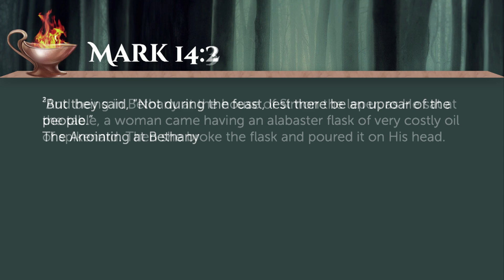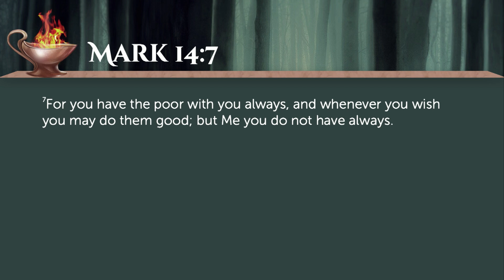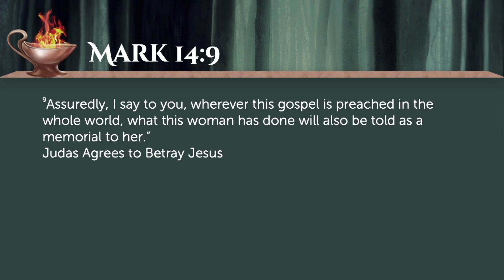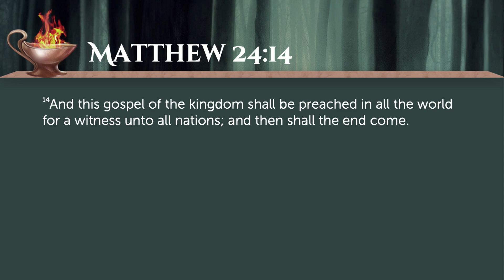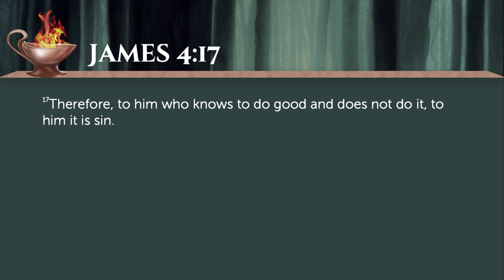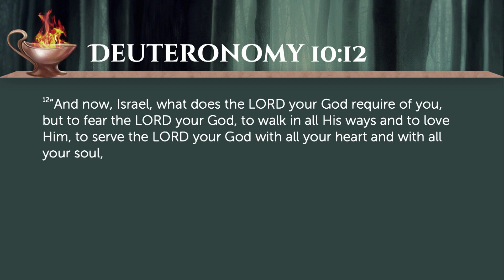15. The Age of Do by Pastor C.A. Murray - Watch and Pray At Midnight